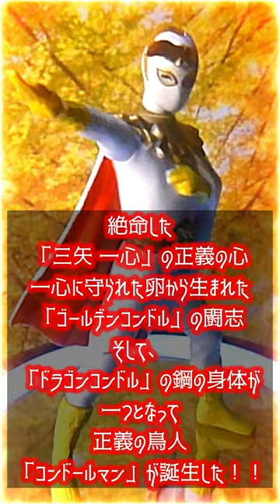コンドールマン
正義のシンボル『コンドールマン』
1975年放映
原作：川内康範の特撮TV番組
平和運動グループの一員「三矢 一心」は
テロ団を操るモンスター一族に襲われ逃走するが
怪我をした古代ムー帝国の守護神「ドラゴンコンドル」と出会い
その卵を護ってモンスター一族によって命を落とす。

絶命した「三矢 一心」の正義の心、
一心に守られた卵から生まれた「ゴールデンコンドル」の闘志
そして、「ドラゴンコンドル」の鋼の身体が一つとなって
正義の合成鳥人「コンドールマン」が誕生した！！